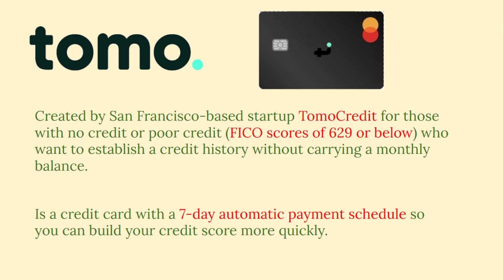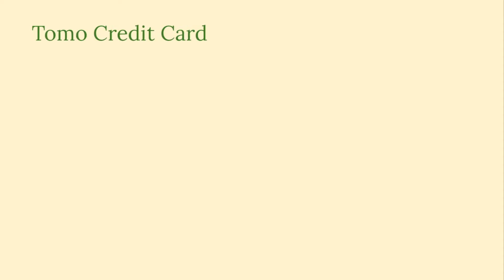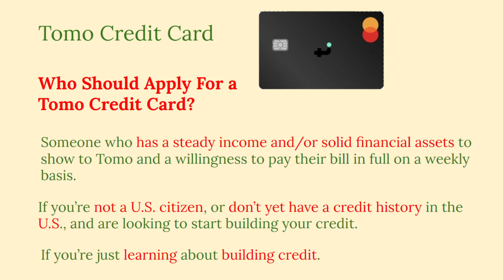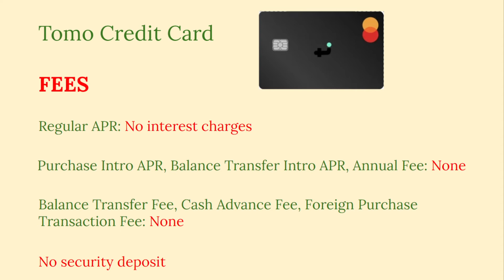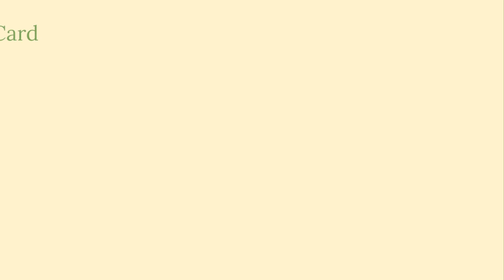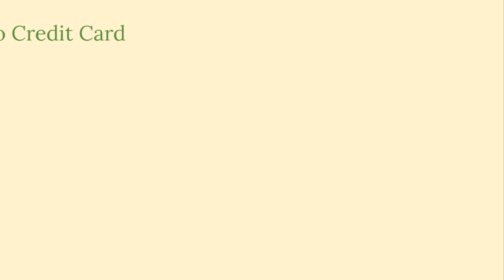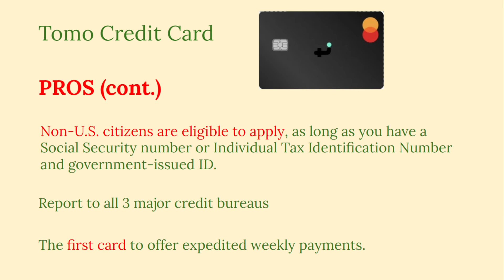Tomo Credit Card Review 2022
This credit card accepts applications even from non-U.S. citizens. In this video, we will go through the reasons why Tomo Credit Card has been gaining popularity over the years, its rates, fees, who should apply for a Tomo Credit Card, perks, and benefits provided to members, and how you can apply without a hard pull on your credit report (no credit check).

*Get 2 FREE stocks valued up to $1850 (when you deposit $100)

We have done our best to ensure that the information provided on this Website and the resources available for download are accurate and provide valuable information. Regardless of anything to the contrary, nothing available on or through this Website should be understood as a recommendation that you should not consult with a financial professional to address your particular information. The Company expressly recommends that you seek advice from a professional.